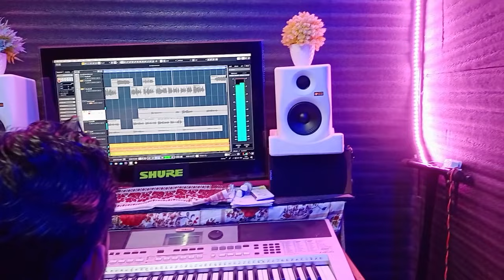My First Vlog... ❤️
Hello Everyone I Am Raktim Sarmah. I'm Just Starting My Youtube Journey Today From This Video..